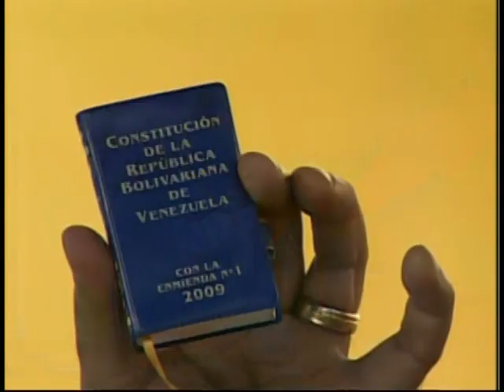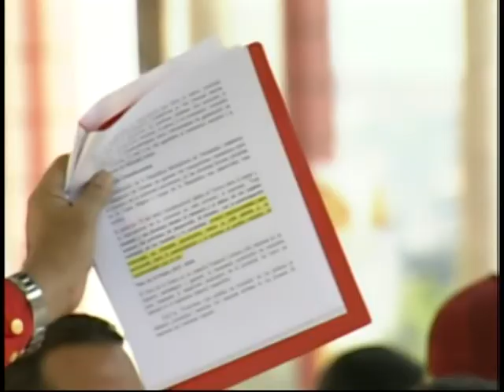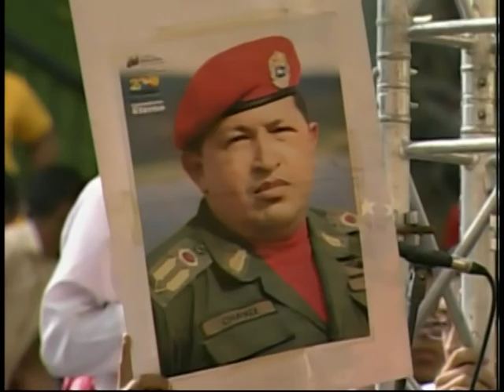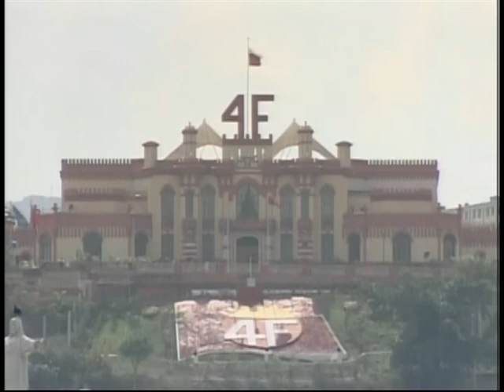Nicolás Maduro en Primer Aniversario de Misión Jóvenes de la Patria, evento completo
Este 5 de junio de 2014.